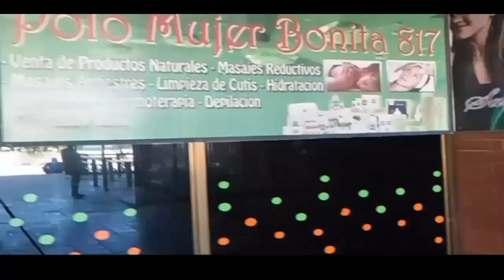Bella Obsesión - Capitulo 7 Revelador (Telenovela Casera Venezolana)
Capitulo revelador donde se muestra la identidad de la Asesina de los Tacones Rojos. Bianca Grey (Yamileth Tinoco) secuestrada, es testigo del hecho y poco a poco va entendiendo las “razones” de tan macabra verdad. La frustración es su identidad…Se acerca el capítulo Final.
Este 23 de mayo el Gran Capítulo Final de Bella Obsesión.

También participan en este capítulo...

Jhonnys Gil-Alonso Echeverry
Juana García-María José Lugo
Karen Torres-Brenda Grey
Adriana Falcón-Valeria
José Oropeza-Campesino
Antonio Gil-Secuestrador
Anthony Gil-Mesero

Autores: Violeta Gil, Juana García y Anthony Gil
Producción y Casting: Violeta Gil
Historia Original: Juana García
Cámara, Edición y Guion: Anthony Gil
Kanini Makata.